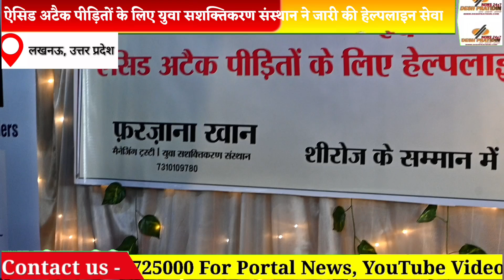ऐसिड अटैक पीड़ितों के लिए, युवा सशक्तिकरण संस्थान ने जारी की हेल्पलाइन सेवा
*ऐसिड अटैक पीड़ितों को मिल सकेगी सामाजिक, एकेडमिक कानूनी, व्यवसायिक सहायता, युवा सशक्तिकरण संस्थान ने जारी की हेल्पलाइन सेवा*

*नीरज सिंह, संयुक्ता भाटिया और फरज़ाना खान ने एसिड अटैक पीड़ितों को दिया हर सम्भव सहयता का आश्वासन।*
देश प्रतिदिन

लखनऊ, गोमती नगर स्थित सिराज कैफे में *युवा सशक्तिकरण संस्थान* की मैनेजिंग ट्रस्टी फरजाना खान द्वारा एसिड अटैक पीड़ितो को संस्था के माध्यम से सामाजिक, एकेडमिक, कानूनी, व्यवसायिक एवं अन्य प्रकार की सहायता उपलब्ध कराने हेतु *हेल्पलाइन सेवा का शुभारंभ एवं जनमित्र गौरव सम्मान कार्यक्रम* आयोजित किया गया। जिसका शुभारंभ भाजपा की वरिष्ठ नेता नीरज सिंह एवं पूर्व महापौर संयुक्ता भाटिया ने किया।

इस मौके पर संस्था की मैनेजिंग ट्रस्टी फरजाना खान ने सभी आगंतुकों का पुष्पगुच्छ अंगवस्त्र एवं मोमेंटो देकर स्वागत किया।

उक्त अवसर पर एसिड अटैक पीड़ितों ने अपनी आत्मकथा भी सभी के समक्ष रखते हुए सभी को सोचने पर मजबूर कर दिया।

इस अवसर पर संस्था की मैनेजिंग ट्रस्टी फरजाना खान ने सभी अतिथियों का स्वागत करते हुए कहा कि यह कहते हुए मुझे बड़ा दुख हो रहा है कि इक लड़की का जीवन एसिड अटैक विक्टिम बनने के बाद खत्म सा हो जाता है, उसके सपने, उसकी उड़ान, उसका कॉन्फिडेंस यहां तक कि उसके जीवन की परिभाषा ही बदल जाती है। एसिड का जितना दर्द वो बर्दाश्त करती है उससे ज्यादा दर्द यह समाज उसे अपनी नेगलेंस, तानों और समाज की गैर जिम्मेदारी से होता है। इन बच्चियों को ही घटना का culprit समझ लिया जाता है। क्योंकि भाई समाज को लगता है victim तो लड़के है, लड़को से गलती तो हो ही जाती है।

फरजाना खान ने हेल्पलाइन सेवा पर बोलते हुए कहा कि ऐसे में हम इन एसिड अटैक पीड़ितों को Social, Legal, Academic, Professnal Assistance, help की जिम्मेदारी युवा सशक्तिकरण संस्थान उठाएगा, उसके लिए हम एक *हेल्पलाइन नंबर 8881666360 जारी कर रहे है,* साथ ही कुछ फर्नीचर इस शिरॉज कैफे के  लिए भी दे रहे रहे।
फरजाना खान ने आगे बताया कि हमारा प्रयास रहेगा कि इन एसिड अटैक पीड़ित महिलाओं, बच्चियों को उनकी Academic Qualification के अनुसार carrier में आगे बढ़ाने हेतु काम किया जा सके। जिनकी पढ़ाई छूटी है, आप सब की सहायता से उनकी पढ़ाई पूरी कराई जाए, जो प्रतियोगी परीक्षाओं की तैयारी कर रही है उनकी सहायता की जा सके। किसी को अपने legal case में अभाव लग रहा है तो हम वह भी पूरी करेंगे। किसी को कुछ व्यवसाय खोलना है तो हम उसकी भी सहायता कराएंगे। आज इसी के लिए हम हेल्पलाइन सेवा का शुभारंभ कर उत्तर प्रदेश को सौंप रहे है।

इस मौके पर पूर्व महापौर संयुक्ता भाटिया ने कहा कि संस्था द्वारा किया जा रहा यह प्रयास सराहनीय है इसके लिए फरजाना खान और उनकी पूरी टीम को बहुत-बहुत साधुवाद देती हूं। एसिड अटैक पीड़ित हमारे समाज की जिम्मेदारी है, वह हमारे समाज की बेटी है। बेटियां कभी पराई नहीं होती। एसिड अटैक पीड़ित महिलाओं के लिए मेरे घर के दरवाजे 24 घंटे खुले हैं। हमारी सरकार पूर्ण रूप से उनके साथ है।

*इस मौके पर भाजपा नेता नीरज सिंह, पूर्व महापौर संयुक्ता भाटिया, मैनेजिंग ट्रस्टी फरजाना खान ने फीता काटकर हेल्पलाइन सेवा 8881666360 का शुभारंभ किया, यह सेवा 24*7 एसिड अटैक पीड़ित महिलाओं को समर्पित रहेगी, इसी नंबर पर व्हाट्सप्प करके भी सहायता मांग सकते है।*

इस मौके पर वरिष्ठ भाजपा नेता नीरज सिंह ने संस्था को बधाई देते हुए कहा कि हेल्पलाइन सेवा से बहुत सी एसिड अटैक पीड़ित महिलाओं को सहायता उपलब्ध कराने में सहायक होगी। मैं विश्वास दिलाता हूं कि प्रदेश और केंद्र सरकार आपके साथ है और आपको हर संभव सहायता उपलब्ध कराने के लिए कटिबद्ध है।

इस मौके पर संस्था द्वारा एसिड अटैक पीड़ितों को इस क्षेत्र में अच्छे कार्य हेतु जन मित्र गौरव सम्मान से भी सम्मानित किया गया।

उक्त कार्यक्रम के दौरान भाजपा के वरिष्ठ नेता नीरज सिंह, पूर्व महापौर संयुक्ता भाटिया, युवा सशक्तिकरण संस्थान की मैनेजिंग ट्रस्टी फरजाना खान,  उत्तर प्रदेश उद्योग व्यापार मंडल के अमरनाथ मिश्रा, रमन मिश्रा,  कोमल,  संस्था के आशीष चड्ढा के साथ पुलिसकर्मी एवं इसी अटैक विक्टिम्स मौजूद रही।